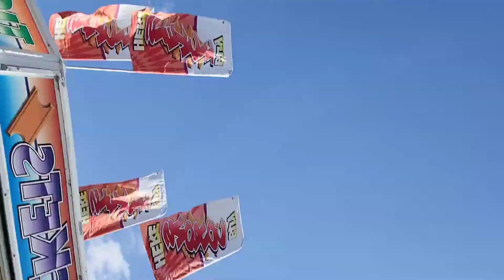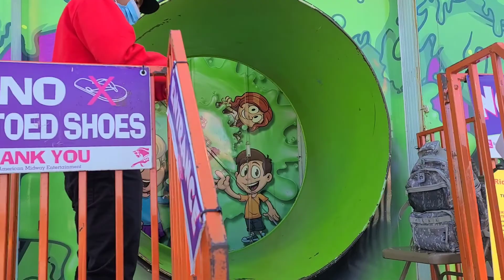Our First Carnival Rides / Carnival Vlog